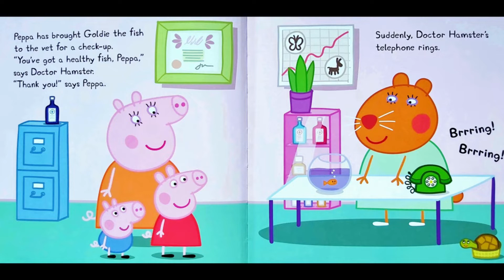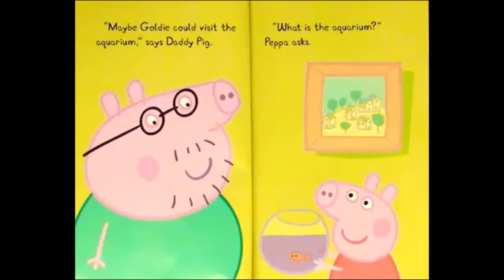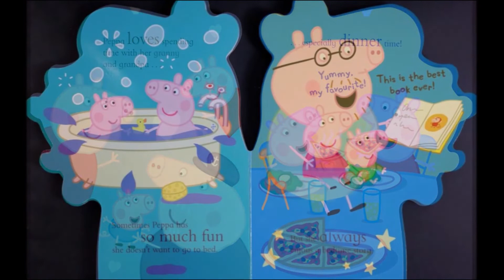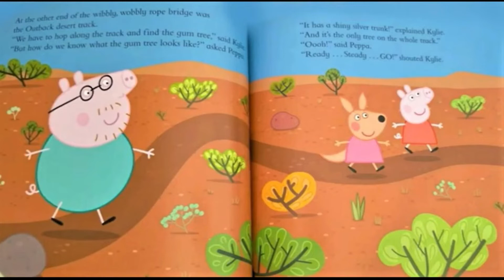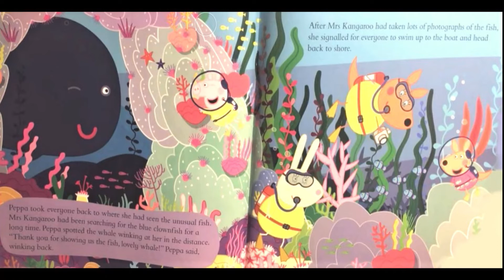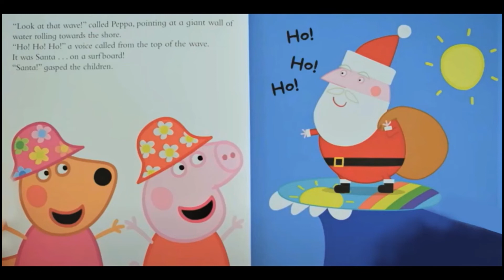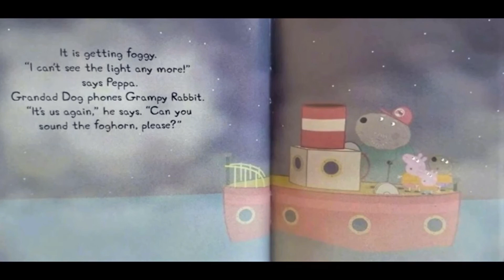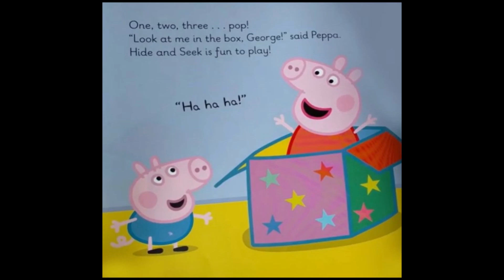🐷 Peppa Pig Peppa's AUDIOBOOK1hour 40 min books (books read aloud)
Peppa Pig Peppa's AUDIOBOOK1hour 40 min books (books read aloud). Books read aloud. Books read aloud for children Children's books. Peppa pig. Peppa pig books. Peppa pig read aloud books. Peppa book. Peppa pig book read aloud. peppapig. learn English. phonics.